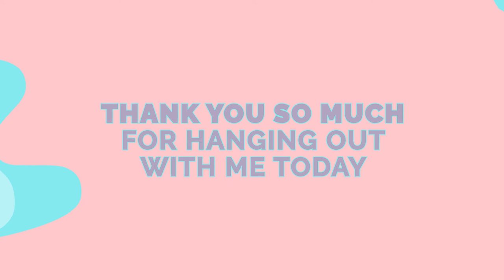Sobcast the Podcast S2E5: S Is For Serotonin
In this episode of Sobcast the Podcast, Christina shares her journey of treating anxiety and depression, from lifting jars in the desert for a muscle test, to finding her perfect cocktail of antidepressants. She may not be sure what SSRI stands for (“I think one of those esses is for serotonin”), but she sure knows which ones she likes.

Christina also talks self-care, finding joy in the color of her pee, and the horrors of Web MD.

Sobcast is a DiveThru original podcast.